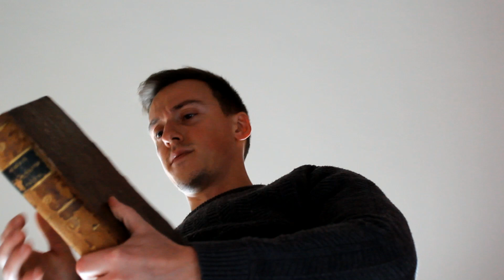Love & Death: an OCTOPUS story (Octopus vulgaris) | Sea Report ep. 3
🌊Explore the mysterious world of the common octopus (Octopus vulgaris) and discover its connection with Greek mythology. Filmed entirely in free diving.

🌟You can help us to acquire better gear and improve our video quality making us a donation on Tipeee

The third episode of this series will explore the world of the common octopus, a very intelligent creature with a fascinating and mysterious life.
Why are the Greek divinities Eros and Thanatos connected with this incredible animal?

In this Youtube channel you will learn tons of information concerning marine fauna and ecosystems, and funny anecdotes.

VIDEO SUMMARY

0:00 The myth of Eros and Thanatos
1:46 Meet the octopus
3:56 The art of camouflage
5:27 Avoiding dangers
6:36 A resourceful predator
9:26 Don't mess with the octopus!
11:17 The tragic act of mating

BIBLIOGRAPHY

- Cuccu, D., Mereu, M., Cau, A., Pesci, P., & Cau, A. (2013). Reproductive development versus estimated age and size in a wild Mediterranean population of Octopus vulgaris (Cephalopoda: Octopodidae). Journal of the Marine Biological Association of the United Kingdom, 93(3), 843–849.
- Garcia Martinez, M. del C. (2017). Short comment about the octopus life cycle in the northern Alboran Sea (western Mediterranean Sea). Journal of Fisheries Research, 01(01), 34–37.
- Haddad, V., & de Magalhães, C. A. (2014). Infiltrated plaques resulting from an injury caused by the common octopus (Octopus vulgaris): A case report. Journal of Venomous Animals and Toxins Including Tropical Diseases, 20(1), 1–2.
- Hernández-Urcera, J., Garci, M. E., Roura, Á., González, Á. F., Cabanellas-Reboredo, M., Morales-Nin, B., & Guerra, Á. (2014). Cannibalistic behavior of octopus (octopus vulgaris) in the wild. Journal of Comparative Psychology, 128(4), 427–430.
- Jereb, P., Allcock, A. L., Lefkaditou, E., Piatkowski, U., Hastie, L. C., & Pierce, G. . (2015). Cephalopod biology and fisheries in Europe: II.Species Accounts. ICES Cooperative Research Report (Issue 325).
- Kivengea, G., Ntiba, M., Sigana, D., & Muthumbi, A. (2015). Reproductive biology of common octopus Octopus vulgaris (Cuvier, 1797), on the Kenyan South coast. Western Indian Ocean Journal of Marine Science, 13(1), 47–56.
- Meisel, D. V., Byrne, R. A., Mather, J. A., & Kuba, M. (2011). Behavioral sleep in Octopus vulgaris. Vie et Milieu, 61(4), 185–190.